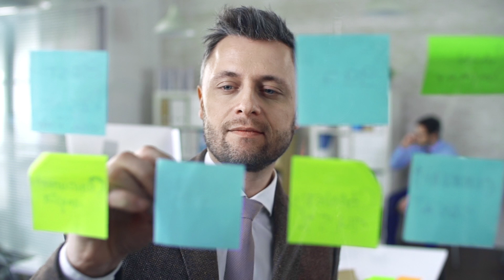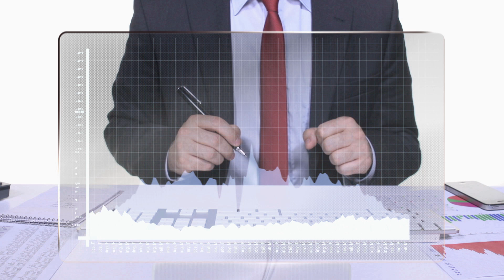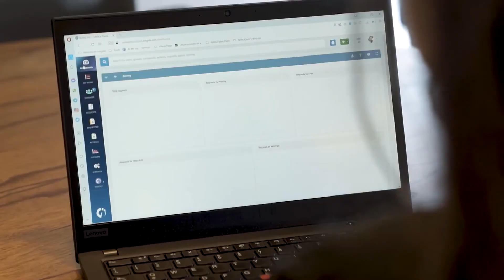Problem Management in IT: A Complete Guide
Dive into the world of Problem Management with our comprehensive guide!  Learn about the differences between reactive and proactive Problem Management, the benefits it brings, the process involved, essential tools, and key terms.

Key moments:
00:00:00 Introduction
00:00:17 What is Problem Management?
00:00:58 Problem Management and ITIL4
00:01:16 ITIL Definition of Problem
00:01:31 ITIL Definition of Known Error
00:01:52 Reactive vs. Proactive Problem Management
00:02:43 Benefits of Problem Management
00:03:03 Problem Management Process
00:04:20 Problem Management Tools
00:05:12 Problem Management Key Terms
00:05:29 Conclusion